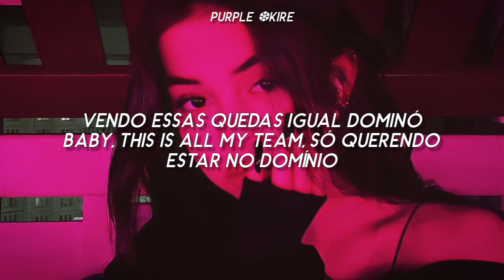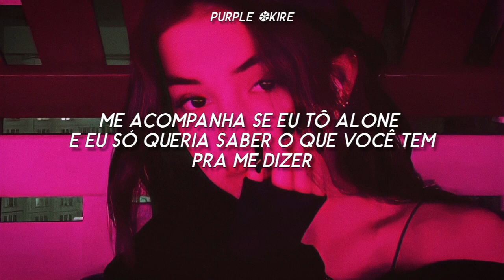Yunk Vino - Dialogo (Letra/Legendado)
my friend who helps with the videos
(minha amiga que ajuda nos vídeos)

❦ LYRICS ❦
Diálogo
Yunk Vino

Simples, te mostro como funciona (te mostro como funciona)
Me sinto estranho longe da minha zona (okay)
Esse drink me relaxa, mais fácil, leva a coma (coma)
E mesmo assim me traz à tona
Me traz à tona, isso mais de uma vez (isso mais de uma vez)
Me acompanha se eu tô alone (se tô alone)
E eu só queria saber o que você tem pra mе dizer (yeah)
Vendo еssas quedas igual dominó (dó)
Baby, this is all my team, só querendo estar no domínio (dó)
Rebola e quer seduzir, MD me deixa em pânico (deixa em pânico)
Vem só querendo saber, ê, que baseado é esse meio vulcânico
Calma, menos ânimo (yeah-yeah), mais fôlego
Só traz HoneyWoods (honey), vou queimando aonde eu for (for)
Parece que eu tô em Hollywood, com meu copo transbordando Per Se
Abastece (abas-), no, no cap, red alert, alert